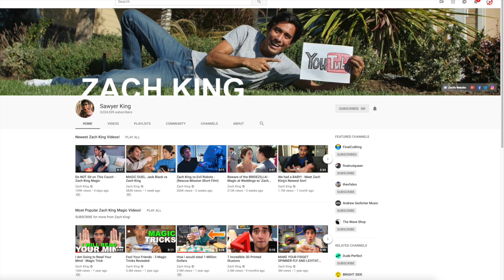FORTNITE DANCES IRL REVERSED + COMEDY!!!!!!!!!! - Random Video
WELCOME to this random video where my friend and I do Fortnite dances and comedy! Hope you enjoy!

iMovie is Copyright Apple!
(And I didn't write this!!!(Okay, maybe I did...))